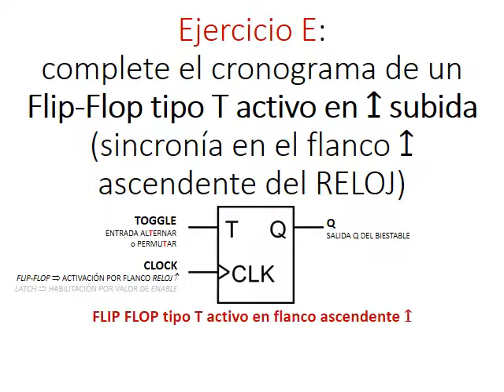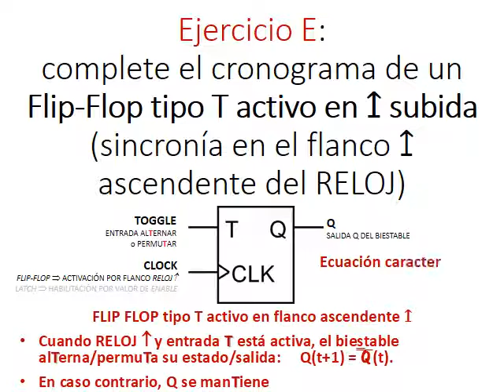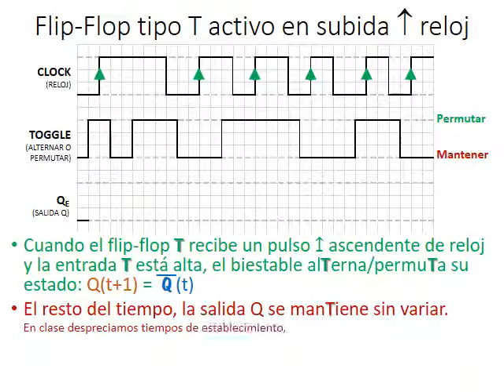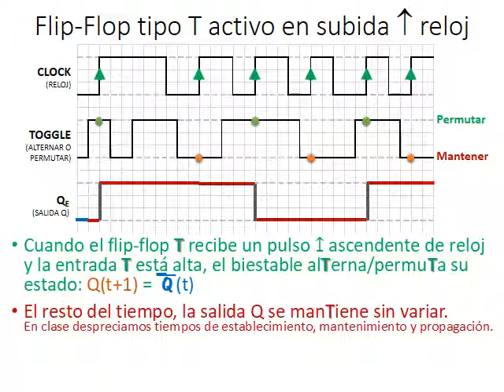Cronograma de FlipFlop tipo T (Toggle) activo en flanco SUBIDA reloj (Electrónica Digital Síncrona)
Ejercicio E: complete el cronograma de un Flip-Flop tipo T activo en ↥ subida (sincronía en el flanco ↥ ascendente del RELOJ)

Cronograma hecho en clase de la asignatura "Fundamentos de Electrónica" de la titulación "Graduado en Ingeniería en Organización Industrial" del "Centro Universitario de la Defensa", Zaragoza.